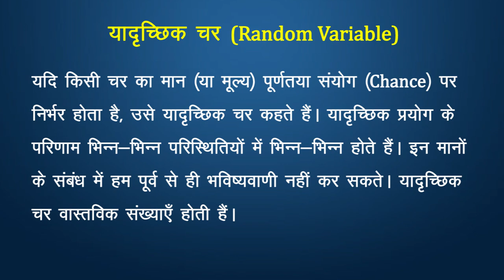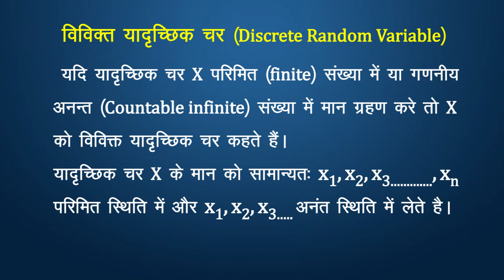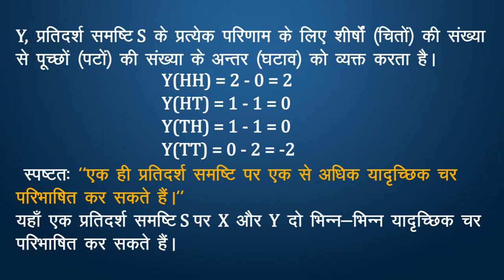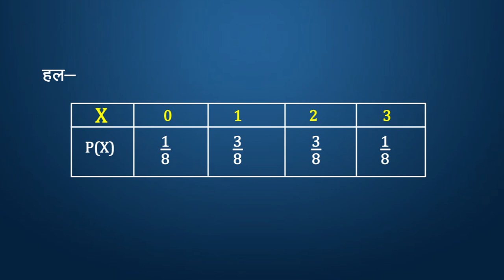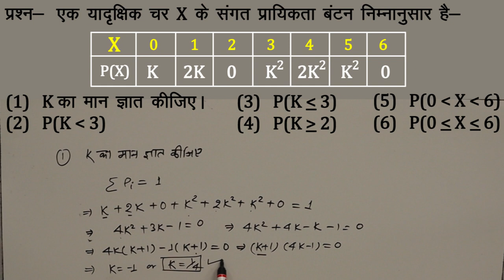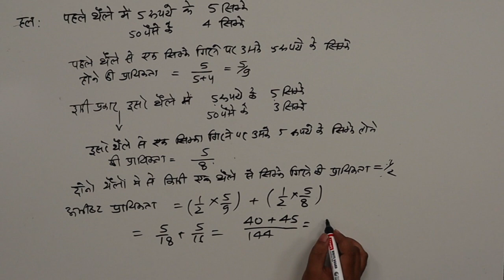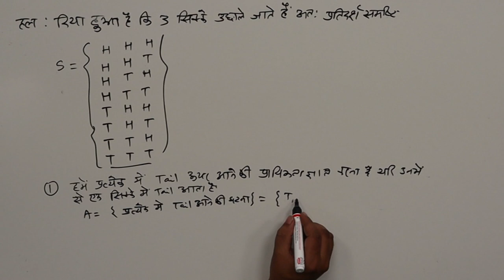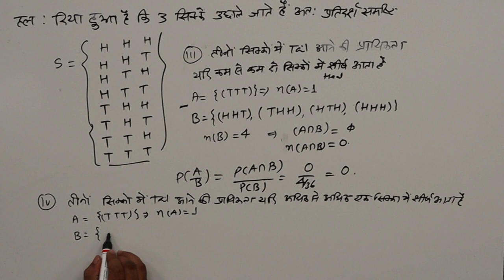CLASS 12th MATHS | CHAPTER - PROBABILITY | प्रायिकता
CLASS 12th MATHS | CHAPTER - PROBABILITY | प्रायिकता | 3